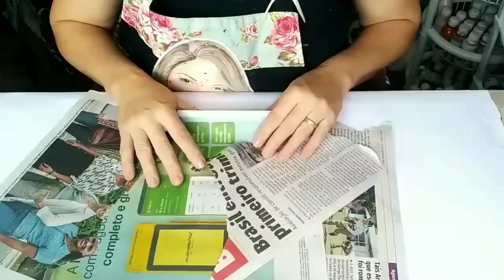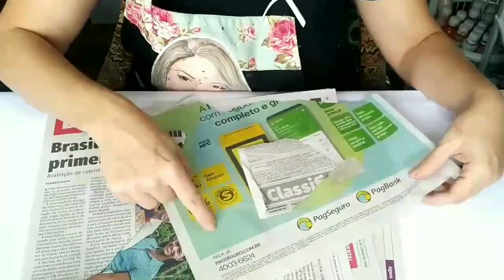DIY Lata decorada com jornal _ vídeo rápido .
ARTESÃ ANTONIA PIRES
INFORMAÇÕES SOBRE AULA ONLINE EM GRUPO FECHADO  (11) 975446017

INSTAGRAM ANTONIA PIRES ARTESANATO